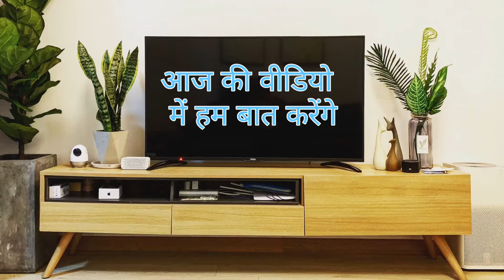गीले बालों मे सिंदूर लगाने से हो सकता है आपके पति की जान पर खतरा। sindoor lagane ke niyam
नमस्कार मित्रो सादर जय श्री कृष्ण, राधे-राधे ॥ इस वीडियो में हमने आपको बताया है कि गीले बालों मे सिंदूर लगाने से हो सकता है आपके पति की जान पर खतरा। sindoor lagane ke niyam | sindoor Vastu | Gyan vichar. .